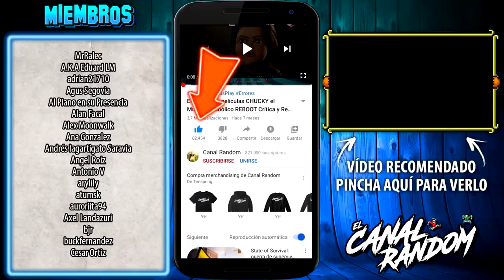TIBURÓN BLANCO | GREAT WHITE Películas de TIBURONES | Resumen y Errores | CANAL RANDOM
Hola amigos del Canal Random! Hoy os traemos una película de tiburones, pero de las normales, eh! Tiburones que se comen a gente random pues porque sí, sin experimentos del gobierno, sin tropecientas cabezas ni nada por el estilo. Así que, en este vídeo te cuento, te resumo, te explico great white, tiburón blanco, en 8 minutos más o menos por si no la viste.

TIBURÓN BLANCO ERRORES de Películas GREAT WHITE